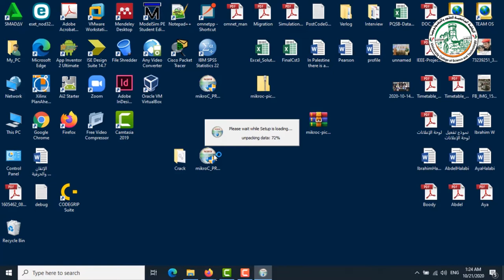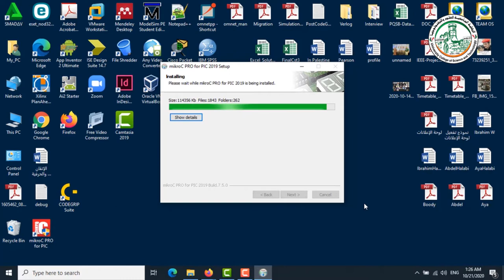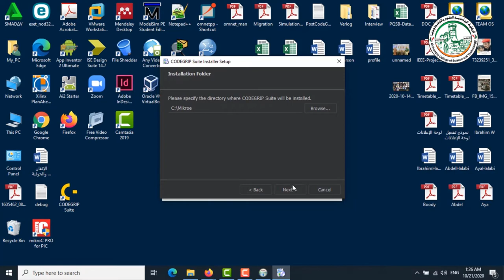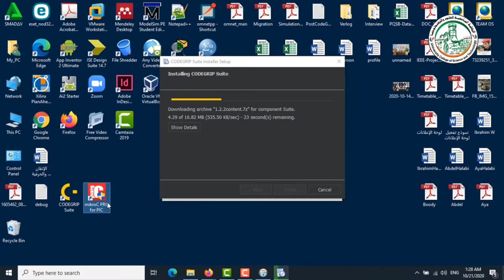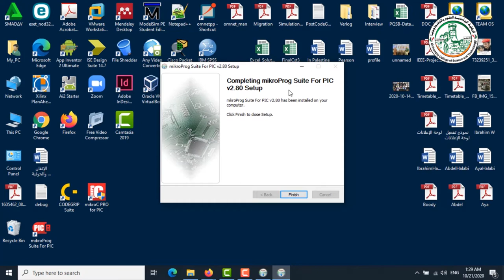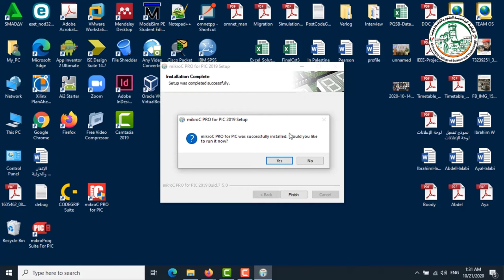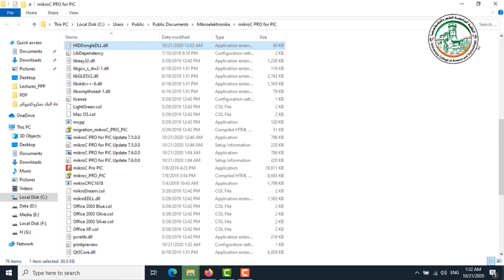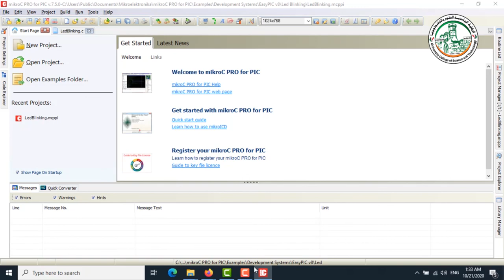mikroC PRO PIC 2019 Build 7 5 0 setup